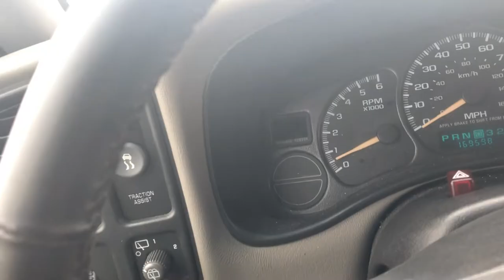In-N-Out Burger KATY TX (1ST DAY OPENING!!!!)+ REVIEW!!!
fries taste like cardboard burger is aight